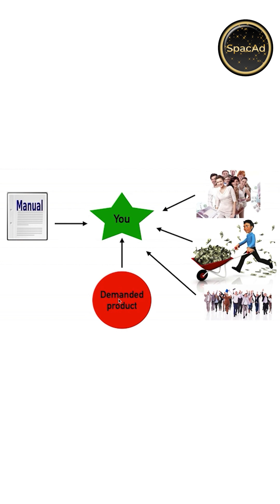Adım adım kılavuz: uzayda nasıl para kazanılır?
Video izleyerek nasıl para kazanılacağı, uzay reklamcılığından nasıl yararlanılacağı ve bir Aim-token'a nasıl yatırım yapılacağı hakkında daha fazla bilgi edinmek istiyorsanız bize katılın